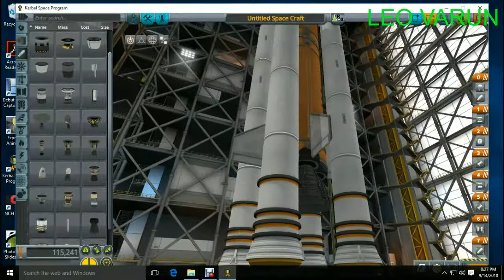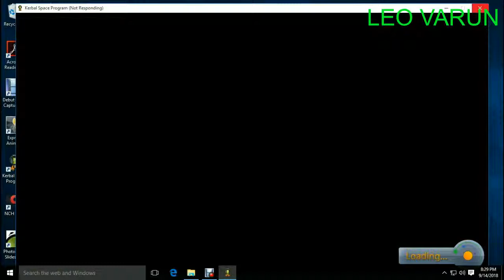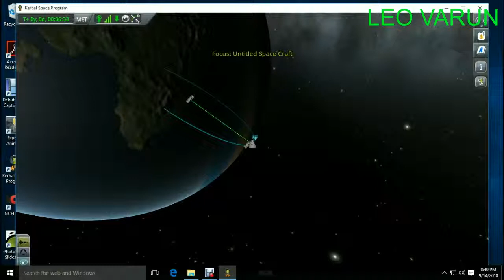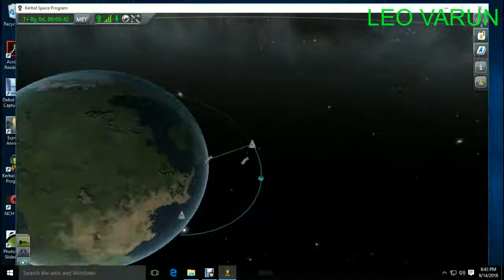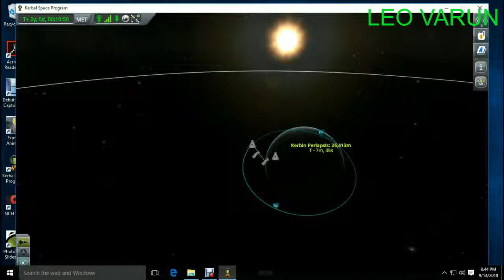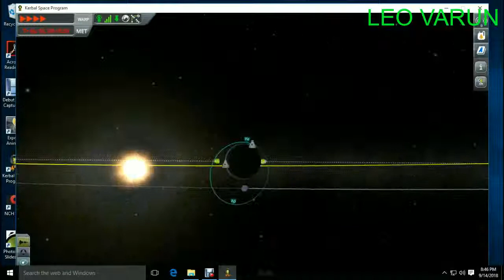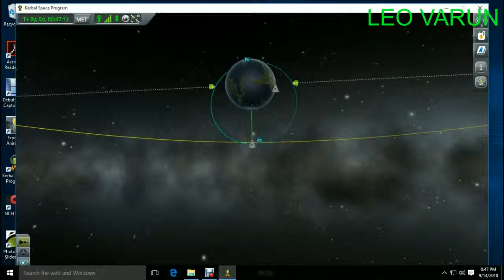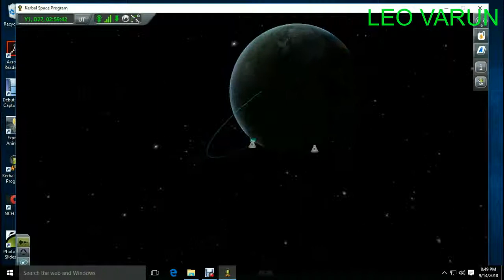How rocket go into orbit? | Kerbal space program | Malayalam | Leo varun